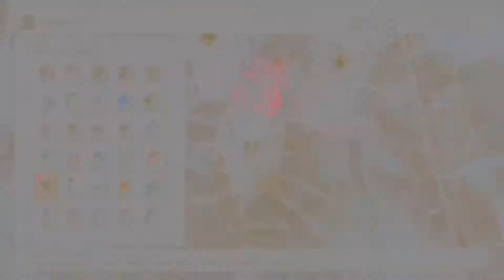DARKSOULS 3 PvP with Cannon and Mr bloop